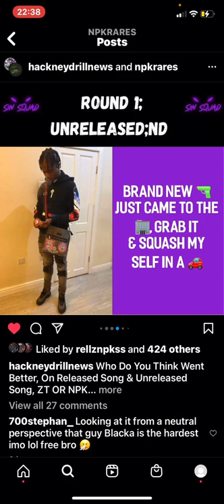Jdjdjdjdkdkdkjcfnnf f fnff